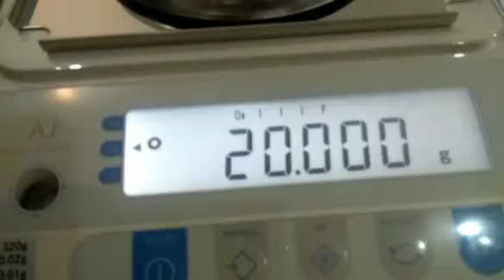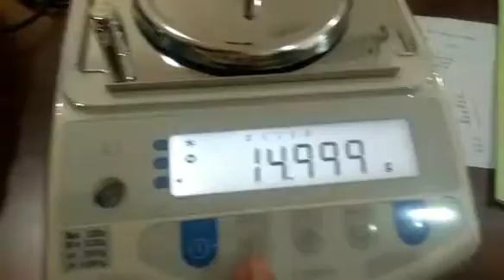Vibra Statistik Printout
Aplikasi tambahan yang dipasang pada printer ( dua buah tombol, sebagai start dan stop ) menjadikan printer tersebut digunakan untuk terhubung dengan timbangan digital apa saja yang memiliki data serial ( RS 232 atau RJ45 ).